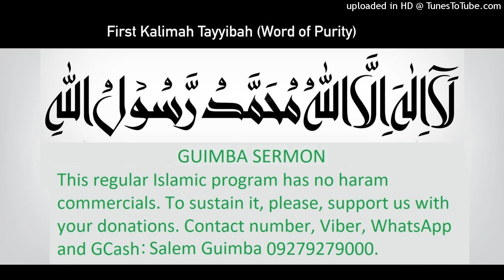Tagalog Friday Sermon, ANO ANG PINAKAMAHALAGA SA BUHAY Part 1, by Salem Guimba, Sunshine Mall, FTI,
Tagalog Friday Sermon, ANO ANG PINAKAMAHALAGA SA BUHAY Part 1, by Salem Guimba, Sunshine Mall, FTI, Taguig, May 26, 2023